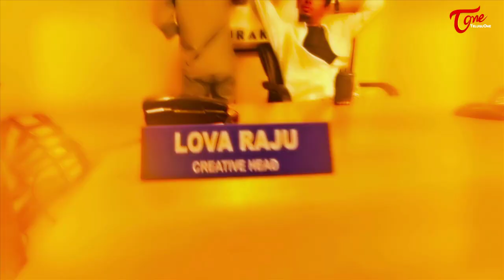Surya Vs Surya Making 2 | Nikhil | Tridha Choudhury | Tanikella Bharani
Watch Surya Vs Surya ‪Making 2‬, Surya Vs Surya ‪Nikhil‬ and  ‪Trida Chowdary‬, Watch  ‪Surya Vs Surya‬ trailer,‪Surya Vs Surya‬ Theatrical Trailer, ‪Surya Vs Surya‬ Songs